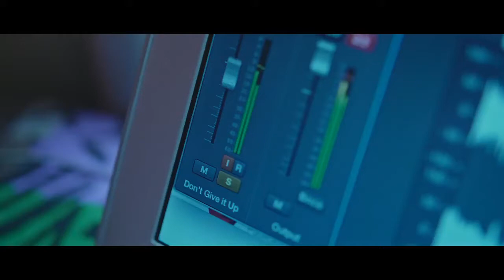CARL NUNES, 39 KINGDOM JUICY TRAXX feat. NIO - Don't give it up [Official video]